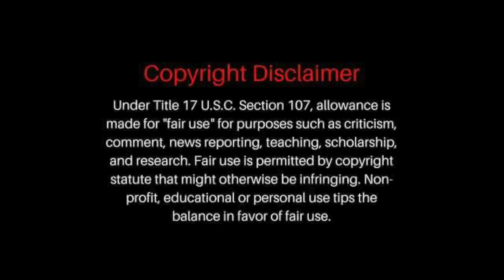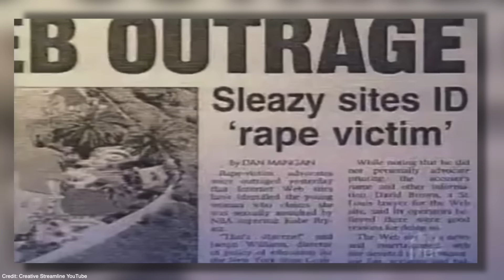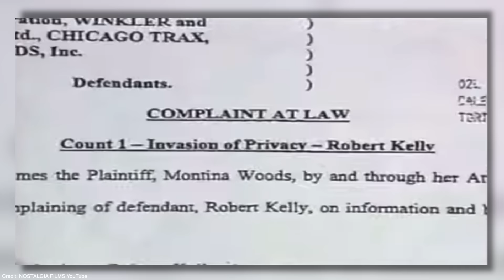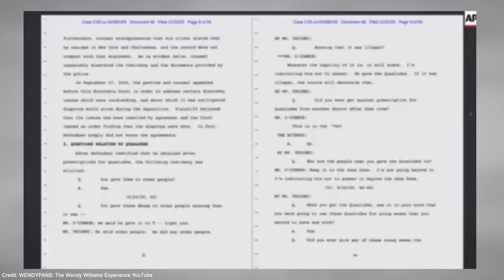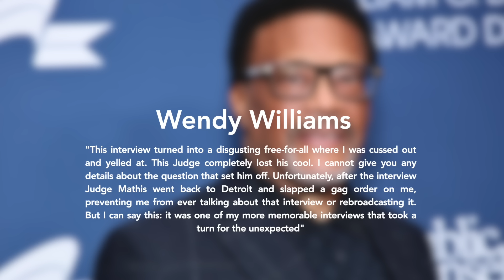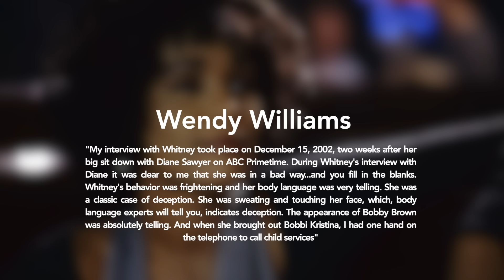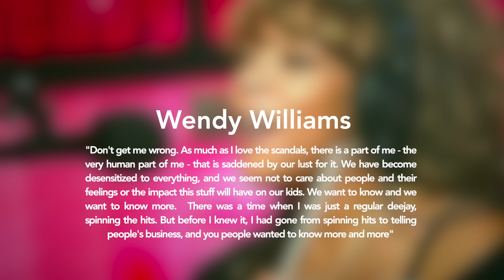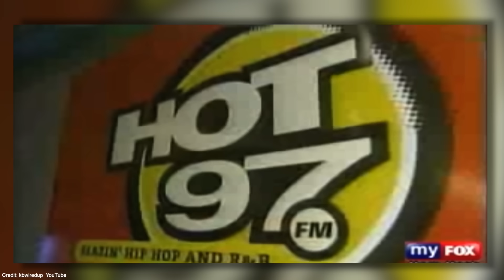The HIT List of Wendy Williams: RUMORS, DEFAMATION and SOME TRUTH (part II)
In the first part of our Wendy Williams Series, we saw a more humanized side of her. In this second part, we will take a deep look into a more controversial side of the shock jock radio personality. In this episode we will explore her 2005 book, The Wendy Williams Experience and her syndicated radio show which ran from 2001 to 2009. Welcome to Part II of the Wendy Williams Series.